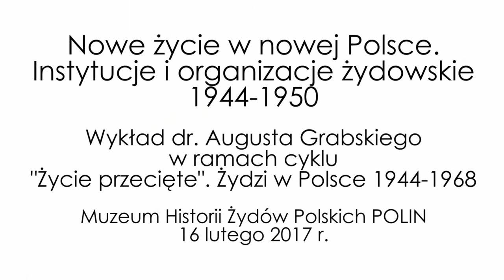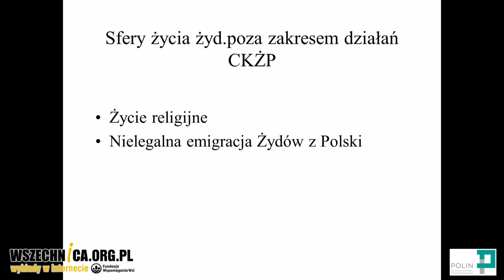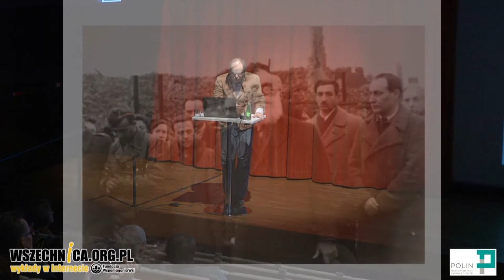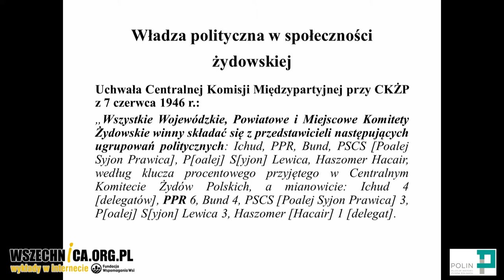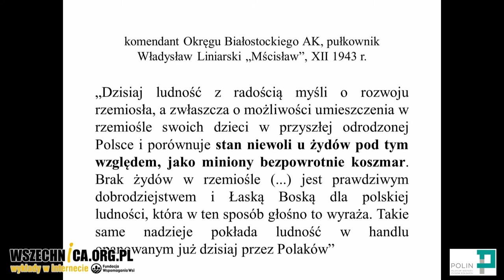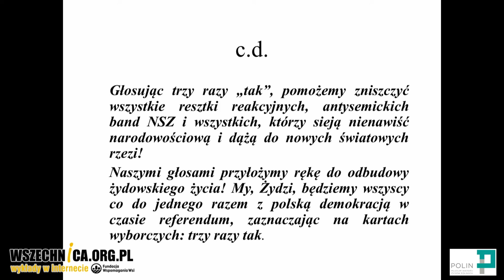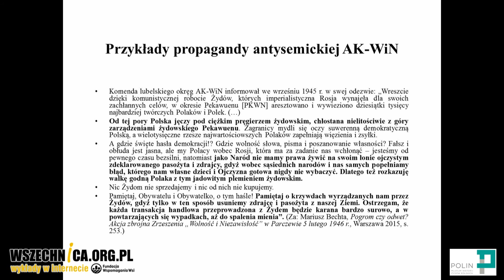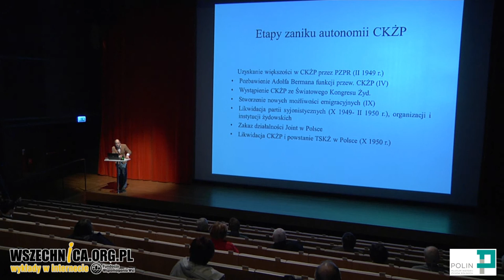Nowe życie w nowej Polsce. Instytucje i organizacje żydowskie 1944-1950 – August Grabski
Wykład w ramach cyklu "Życie przecięte. Żydzi w Polsce 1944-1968", Muzeum Historii Żydów Polskich POLIN, 16 lutego 2017 r.

Centralny Komitet Żydów Polskich powołany do życia po wyzwoleniu Polski spod okupacji niemieckiej stanowił unikalną formę autonomii mniejszości narodowej w krajach socjalistycznych. O jego fenomenie oraz czynnikach warunkujących stosunek Żydów do władzy komunistycznej mówił dr August Grabski podczas wykładu w Muzeum Historii Żydów Polskich.

Historyk określił powołany w 1944 roku w Lublinie CKŻP mianem "autonomii bez terytorium". Podczas pierwszej części wystąpienia prelegent opisał strukturę i kompetencje organizacji, która reprezentowała mniejszość żydowską przed władzami oraz wspierała Żydów ocalałych z Zagłady. Kierownictwo CKŻP sprawowane było w oparciu o porozumienie działających w Polsce żydowskich partii politycznych – "od skrajnej lewicy po skrajną prawicę". Komitet zajmował się wspieraniem życia gospodarczego, kulturalnego, szkolnego, religijnego, pomocą społeczną, zbierał relacje na temat Holokaustu i udzielał pomocy prawnej. Jak mówił dr Grabski, składało się to na wyjątkową formę autonomii, którą nie cieszyła się prawie żadna mniejszość narodowa w Polsce ani mniejszość żydowska w krajach socjalistycznych.

Pozytywny stosunek władzy komunistycznej do mniejszości żydowskiej wpływał na jej tożsame nastawienie do nowej rzeczywistości politycznej. Według historyka, wpływała na to również pamięć o przedwojennej walce lewicy z antysemityzmem oraz niesionych przez nią hasłach równouprawnienia mniejszości narodowych w II RP. Wobec negatywnej oceny zachowania Polaków wobec obywateli pochodzenia żydowskiego w trakcie Zagłady, niewystarczającej ich zdaniem pomocy ze strony Polskiego Państwa Podziemnego oraz antysemickich nastrojów podziemia antykomunistycznego w powojennej Polsce Żydzi widzieli w nowych władzach jedyną siłę gwarantującą odbudowę ich życia w kraju. Mimo to, na fali stalinizacji życia CKŻP podzielił los innych niezależnych od władzy organizacji.

Wykład jest częścią cyklu "Życie przecięte. Żydzi w Polsce 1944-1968” zorganizowanego przez Muzeum Historii Żydów Polskich.